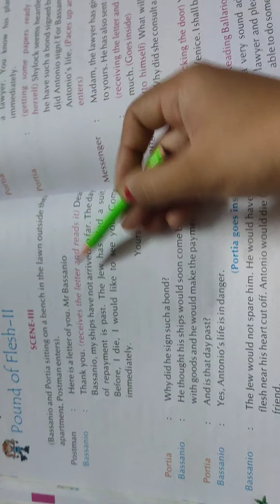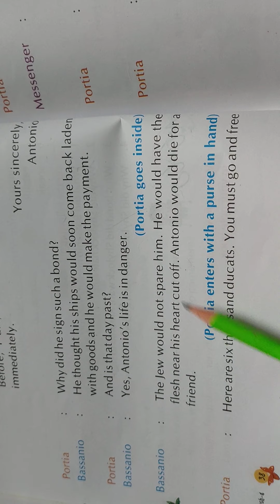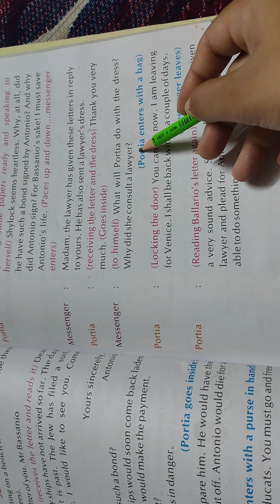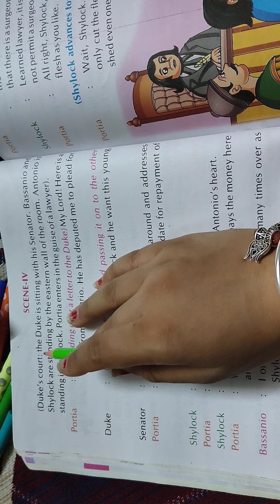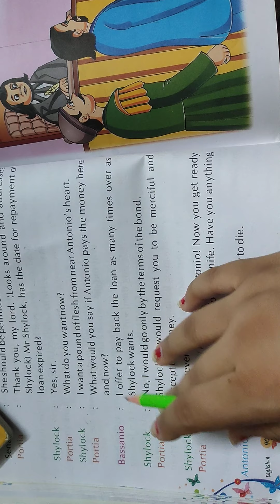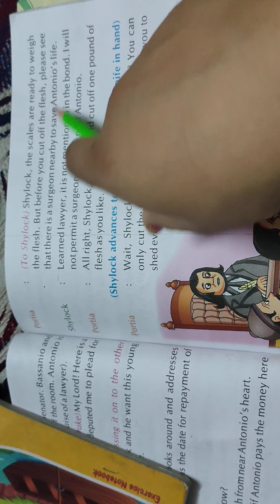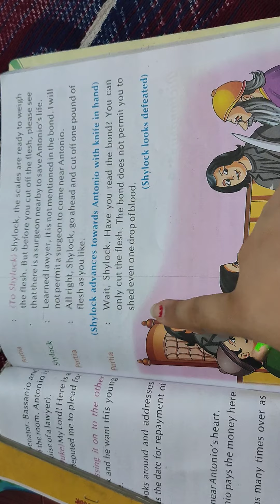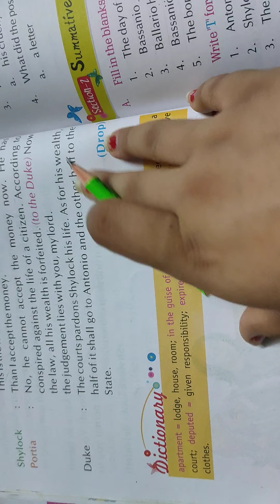class 4th lesson-9 Pound of Flesh-2